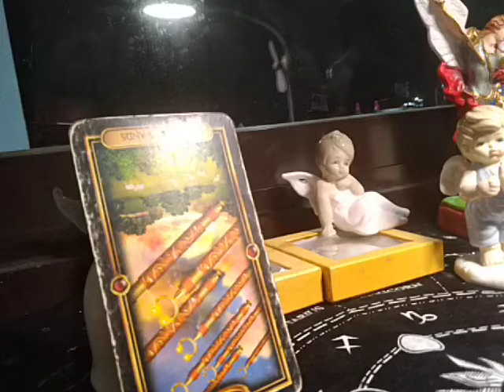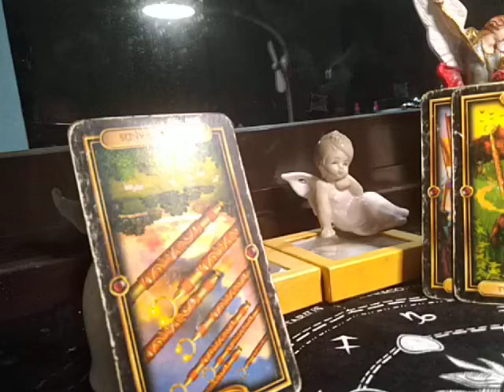CAPRICORN "BUCK FULL MOON MANIFESTATION" JULY 5, 2020